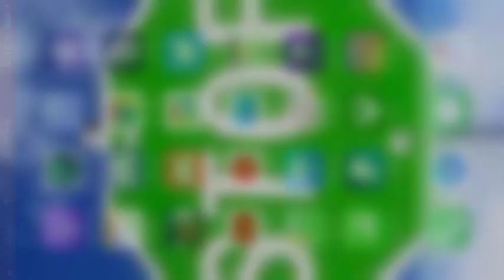playing poo poo game.. I uninstalled l +10 PADRES TEAM GAMEPLAY l MLB PI 2019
Watch me play MLB Perfect Inning Live via Omlet Arcade!